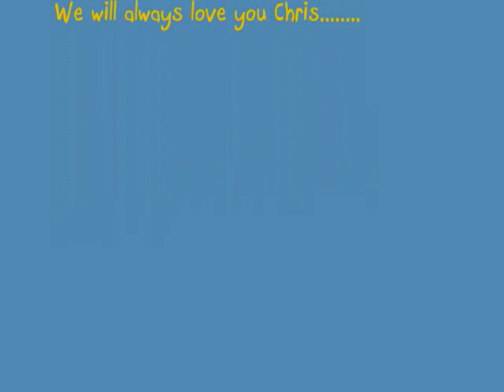A Tribute to Chris Robson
A tribute for my friend Chris Robson...most talented ex-Libera :o)   Love you Chris...xoxoxo